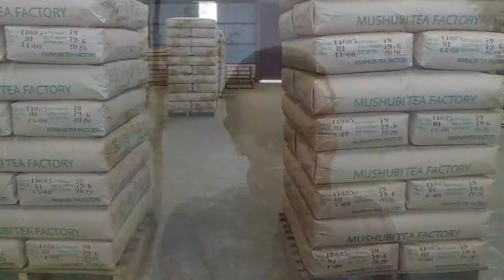Aho imihigo y'Akarere ka Nyamagabe igeze yeswa(February 2017)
Iki ni ikiganiro Nyamagabe mu rugamba rw'Iterambere, kigaragaza aho imihigo akarere ka Nyamagabe kasinyanye na HE, igeze yeswa.
Presented By : KIGABO Theoblaise
Produced by: Media Face Ltd